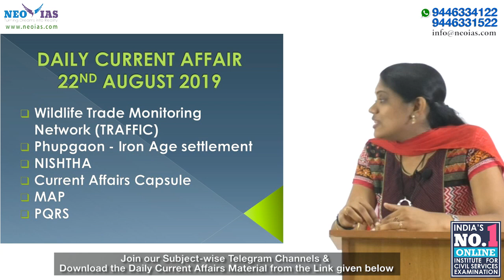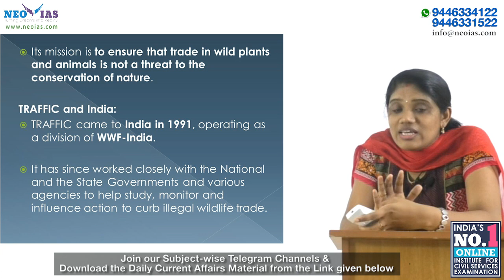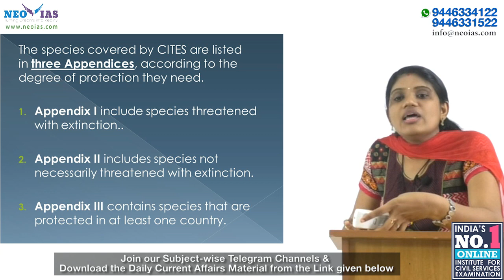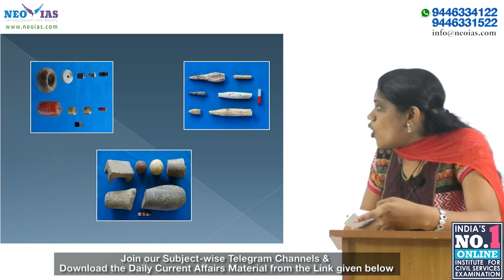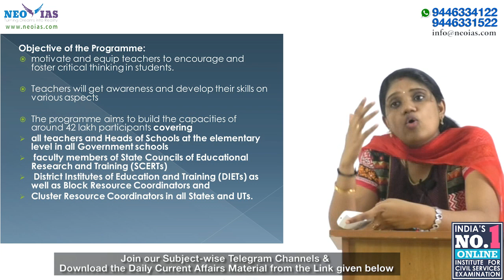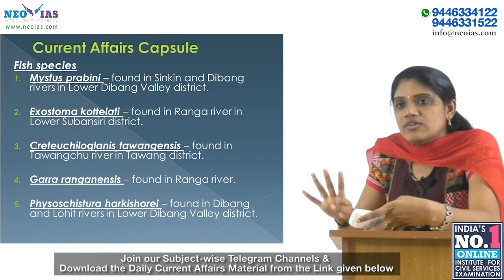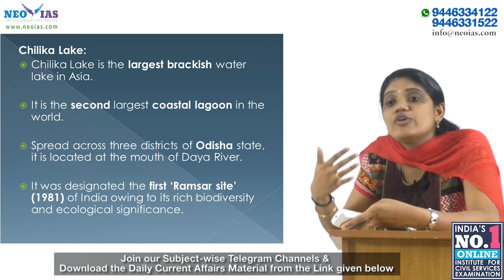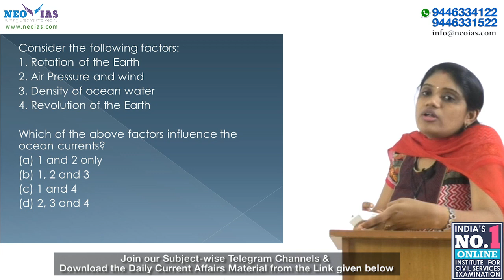DAILY CURRENT AFFAIRS | 22nd AUGUST 2019 | UPSC CSE PRELIMS 2020 | Ekam IAS